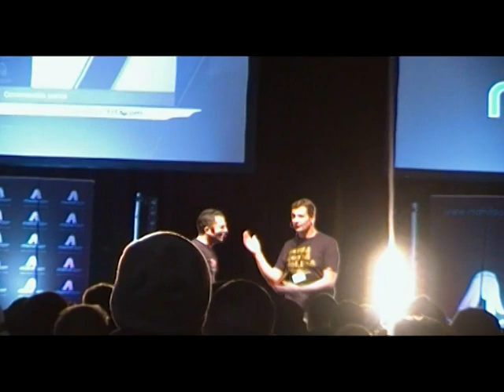Paris Games Week Manifoot et le PSG ! (Kazekage TV)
Passage de joueurs du PSG par la scène centrale du Paris Games Week. Filmé par Aashtarsrain.